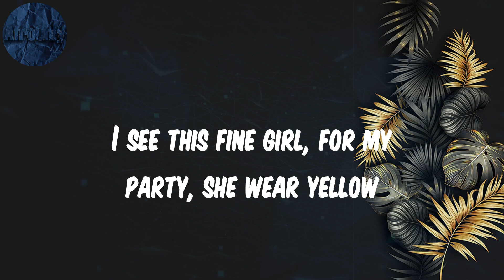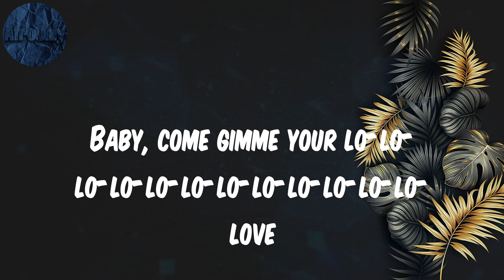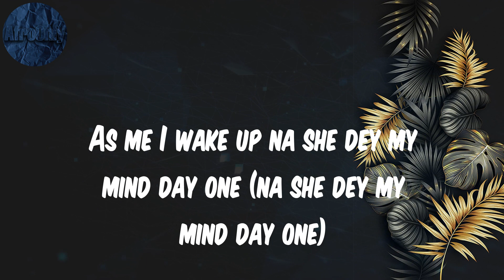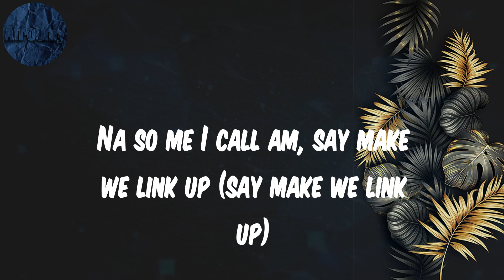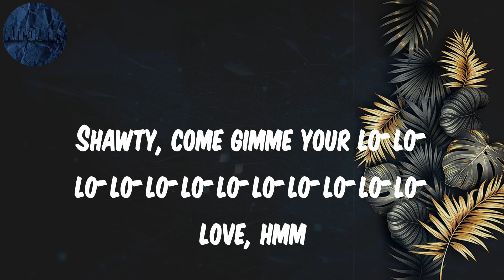Calm Down - (Lyrics) Rema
Oh-oh-oh-oh-oh-oh-oh-oh-oh-oh-oh, Baby, calm down, calm down, Girl, this your body e put my heart for lockdown, For lockdown, oh, lockdown, Girl, you sweet like Fanta, uh-uh

Lyrics Calm Down:
(Vibez)
Another banger